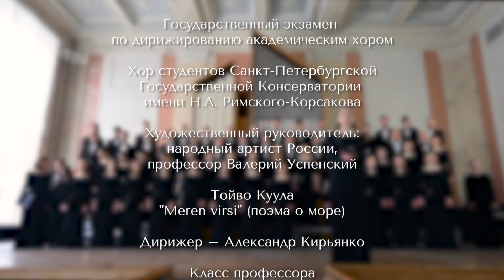Тойво Куула "Meren virsi" (поэма о море). Дирижер – Александр Кирьянко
3. Тойво Куула
"Meren virsi" (поэма о море)
Дирижер – Александр Кирьянко, класс профессора, Немкиной Татьяны Ивановны